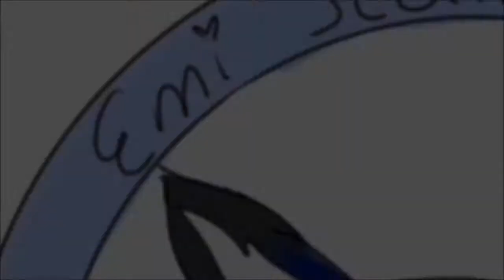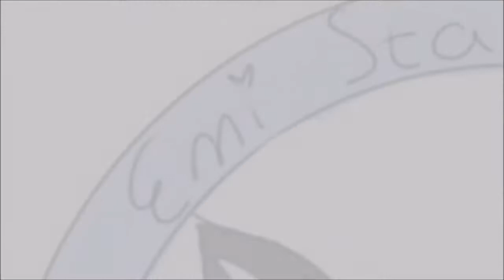PonPonPon Dance Cover as Miku....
The Version of Pon Pon Pon I had used was a cover done by Rockleetist!